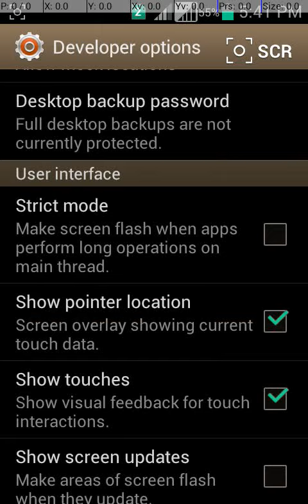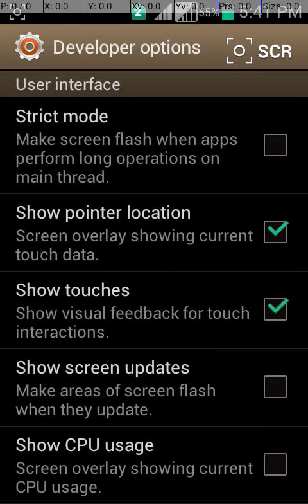How To Find My Android Device Screen Touches internal..........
Hi This Video show how to touch internal click operation. very useful just try it once.